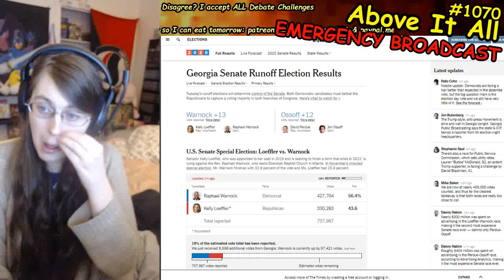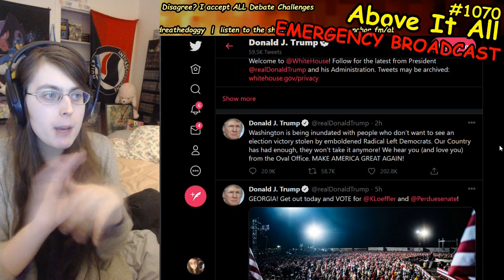Donald Trump's Twitter Page Is Extremely Epic The Day Before Jan 6th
trump lol'n